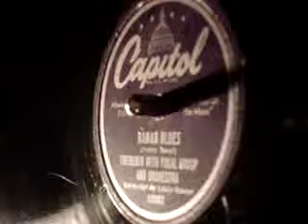Les Baxter Theremin Radar Blues